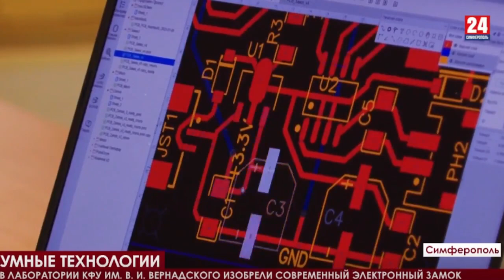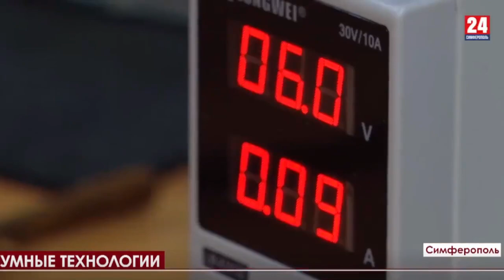Студенты и специалисты лаборатории «Фаблаб» разрабатывают большой проект для аграриев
«Крым 24». В эфире – ведущий иженер ФабЛаб КФУ им. В.И. Вернадского Андрей Руденко, студент магистратуры ФТИ КФУ Артем Коншин, заведующий Лабораторией Фаблаб КФУ Владимир Овчаренко